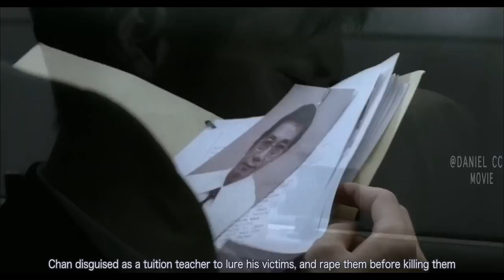Spirit Sucks the Possessed Souls & Makes them Mindless Walking Dead |RULE#1 THERE ARE NO GHOSTS